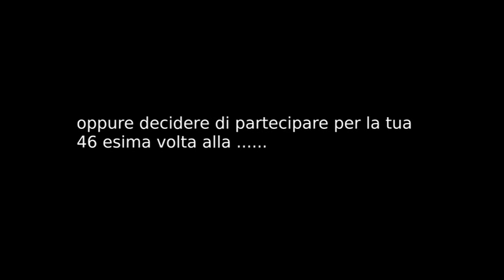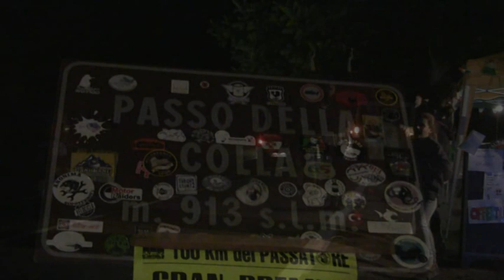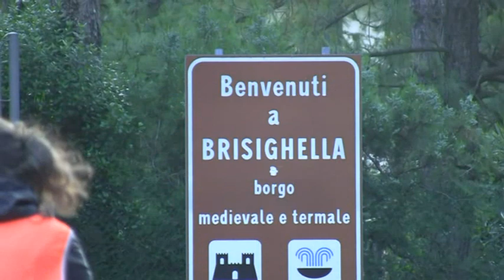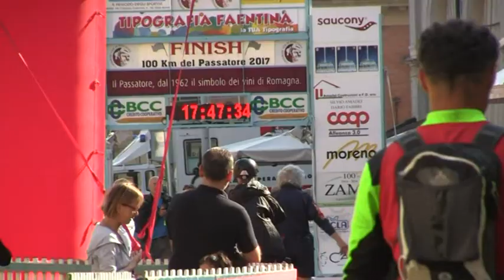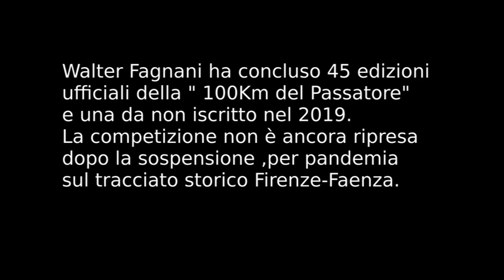Walter Fagnani, 95 anni, 46 volte la 100 km ,del PASSATORE. video Maurizio Callegati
Walter Fagnani, a 95 anni , la sua 46 esima ,ed ultima,100 Km del Passatore  ,praticamente tutte le edizioni svolte tranne la prima,dopo il ritiro di Walter,, la corsa ,a oggi,anno 2022, non è ancora ripresa ,dopo la sospensione per pandemia. Progetto video Maurizio Callegati.